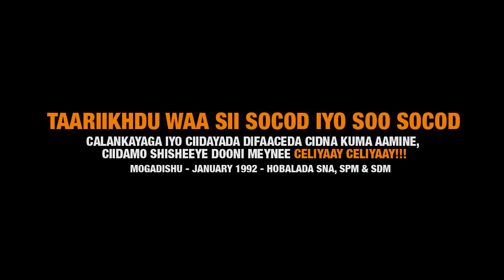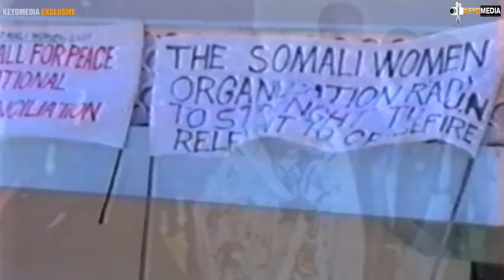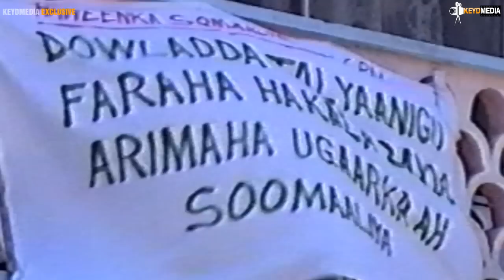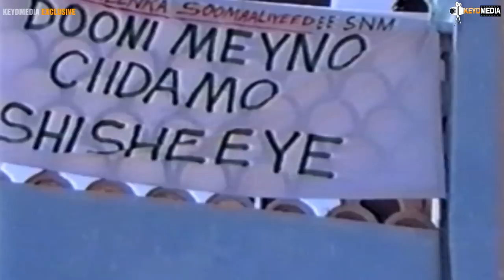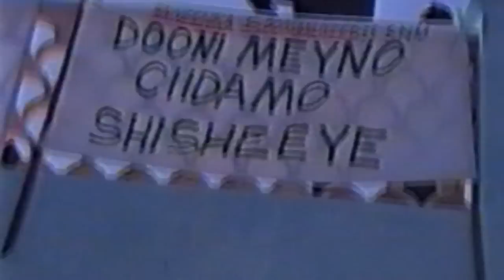Keydmedia History Clips - TAARIIKHDU WAA SII SOCOD IYO SOO SOCOD!!!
Todobaadkaan Somalida Maantay waxaan idinkugu badalnay Hestaan Taariikhiga ah oo aan horay loo maqlin loona arkin. Hestaan waxey ka turjumeysaa oo Sawir Siyaasadeed ka bixineysa Xaalada wadanka siiba Koofurta Soomaaliya ey Maantay ku sugantahay. Film by: Ali Said Hassan